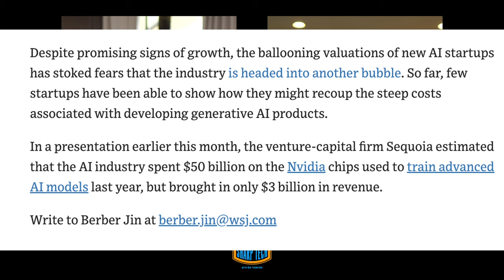Nvidia & AI Bubble Questions | Sharp Tech with Ben Thompson